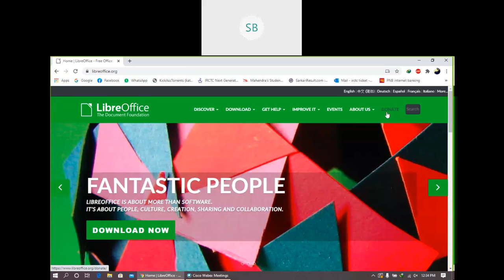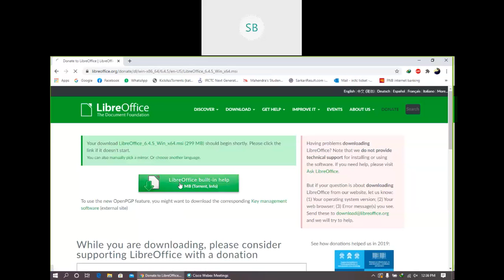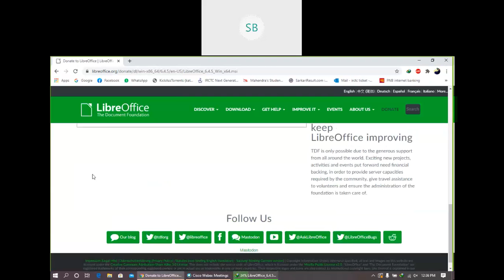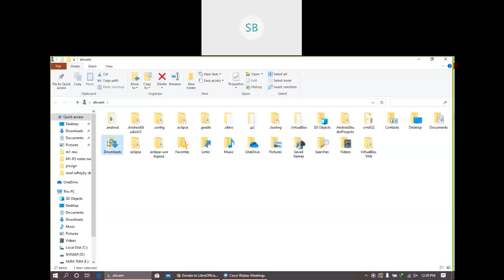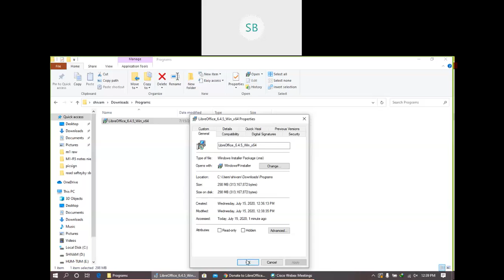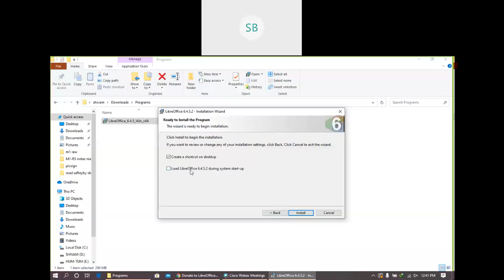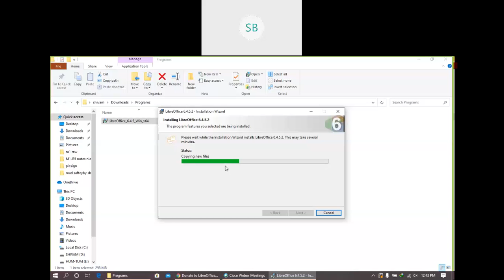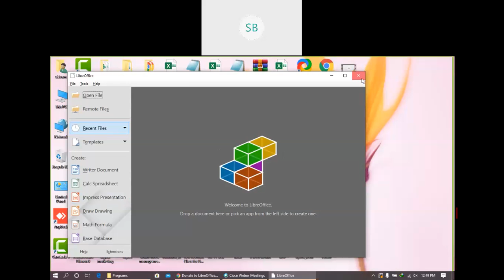FundamentalM1-R5 it tools | LIBRE OFFICE INSTALLATION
LibreOffice is a free and open-source office suite, a project of The Document Foundation. It was forked in 2010 from OpenOffice.org, which was an open-sourced version of the earlier StarOffice.